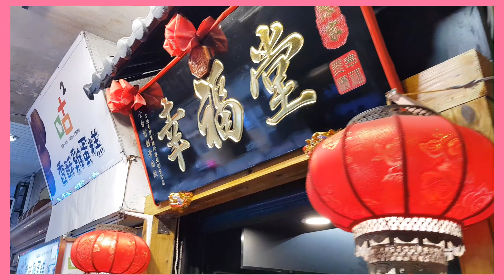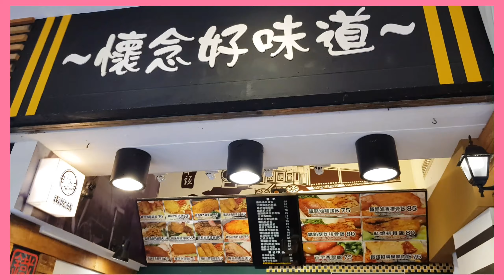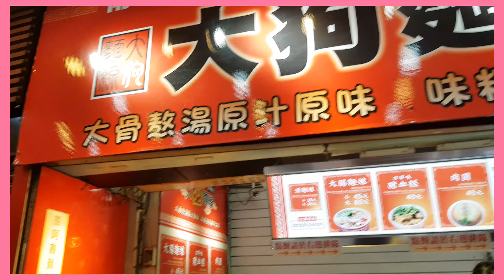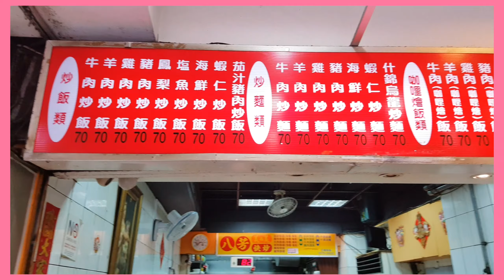🇹🇼 新光三越周圍店家 ( 台北車站 ) Taipei main station